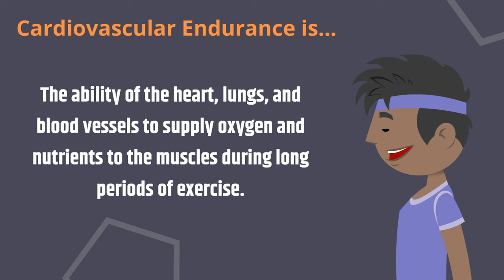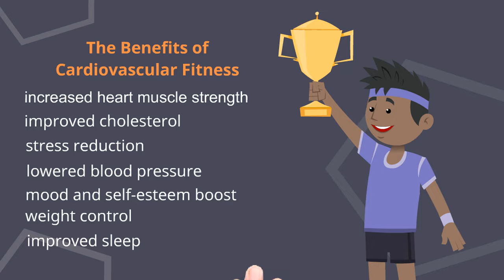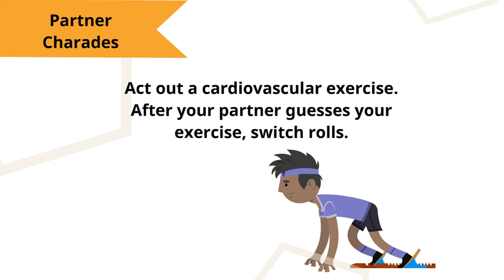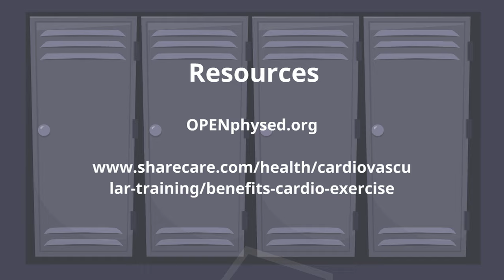Brain Bites - Cardiovascular Endurance with audio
The Brain Bites video series teaches physical education concepts in short video bites!  In this bite, P.E. Pal , Cardio Kid focuses on the word - cardiovascular endurance.